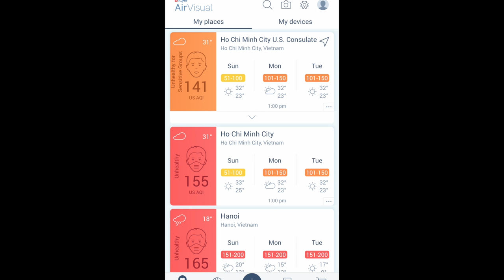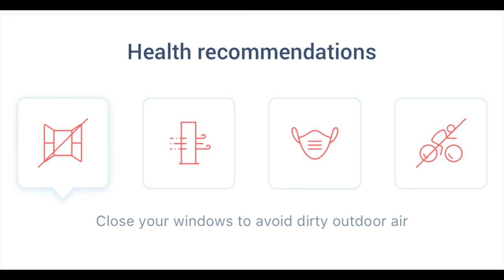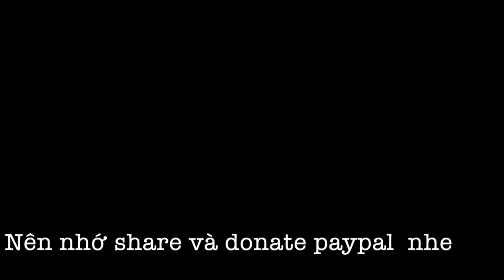[BLVL] VN giàu đẹp thế nào nhỉ?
Donate xong inbox tui ở fb tui sẽ add bạn, my supporter!

Nếu không có tk paypal, không muốn ủng hộ tiền bạc thì có thể làm cách đơn giản hơn: share clip của tui public bằng fb chính của bạn. Nói đúng có gì sợ? Đừng im im coi xong tắt không share hoặc share only me rồi nói "tui rất ủng hộ bạn" nhe ;)